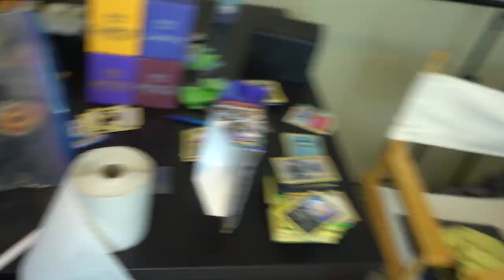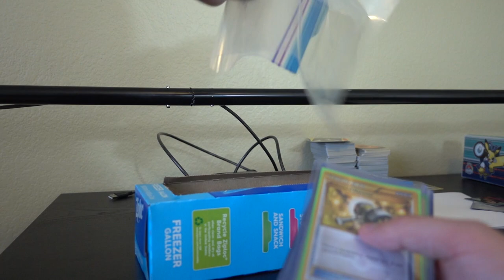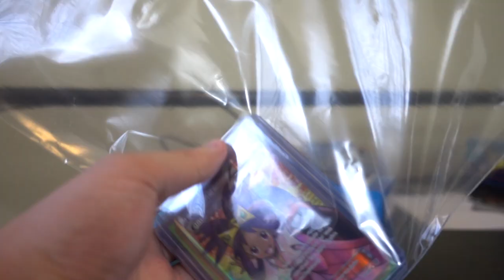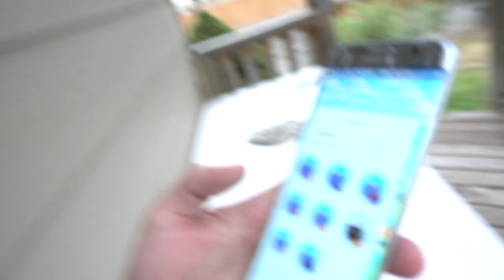SENDING OUT MY POKEMON CARDS!!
What's up, Trainers? Today I FINALLY send out my bulk Pokemon cards. I will be sending them to Dead Draw Gaming in exchange for some Burning Shadows Booster Boxes.

MY GAME ITEMS AND ACCESSORIES:
Deck Sleeves
Deck Box
Penny Sleeves
Top Loaders

MY GEAR
Mini Tripod
Lighting Kit

Trainer Vlogs is a daily vlog channel that focuses on the Pokemon Trading Card Game. This channel will take you to IRL events and show you the daily grind of a competitive player. Join Trainer on his journey to become a Pokemon Master and don't forget to TRAIN EVERYDAY.

Aaron Trainer is a Pokemon daily vlogger who specializes in creating IRL content. Trainer's passion is to document his experience at Pokemon events and share them with the world.